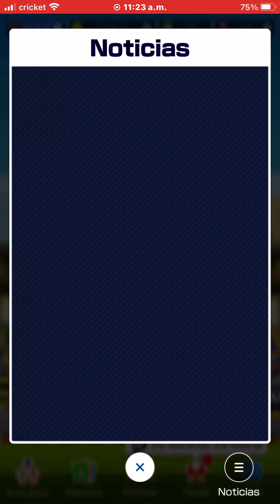Mario kart Tour Wii DK Summit GBA Bowser’s Castle Wii Mushroom Gorge #4 Mario vs Luigi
Wii DK Summit
GBA Bowser’s Castle
Wii Mushroom Gorge
2022